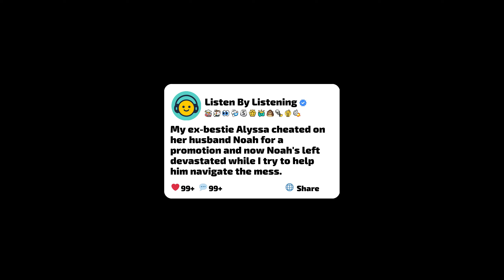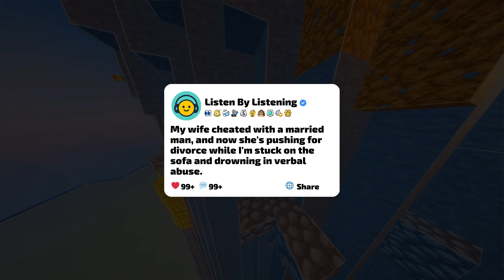My ex-bestie Alyssa cheated on her husband Noah for a promotion | Reddit Stories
Hope you enjoyed todays video! Everything in our videos is owned/licensed by me. 👍

Story 1 - 0:00
Story 2 - 5:10
Story 3 - 11:01
Story 4 - 16:37

1. My writer with a BA in English Literature and certificate in creative writing develops and edits the stories used.
2. I give feedback if necessary on the stories until it is up to par with my quality standard.
3. I then put together licensed footage and the voice overs into a video editor while adding any final touches to the video.
4. Last but not least we review the final video in it's entirety and confirm it's well above the standard.